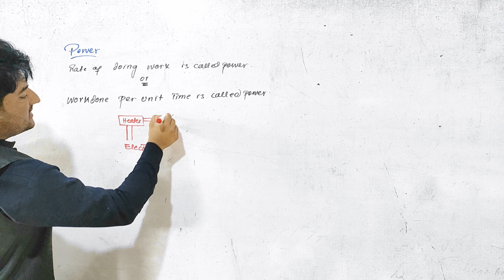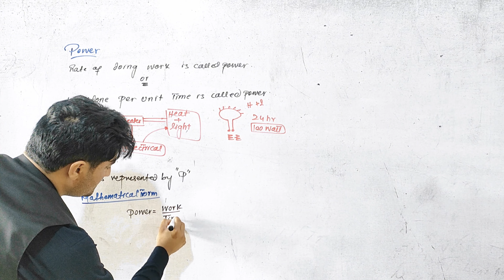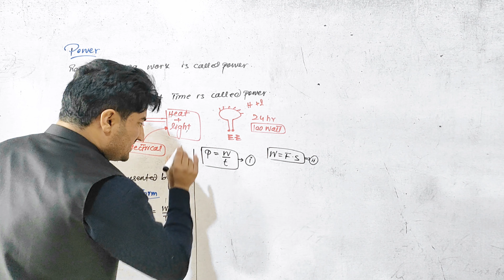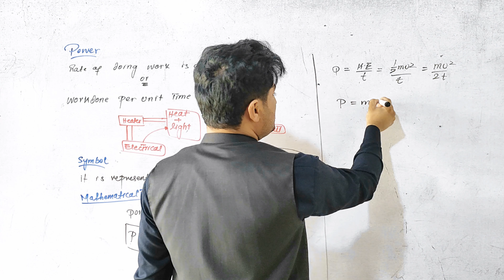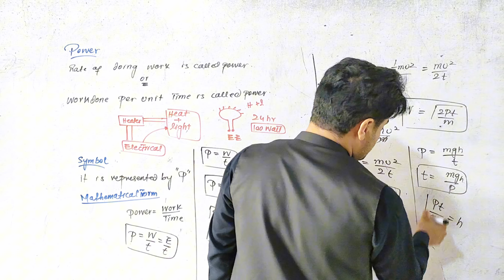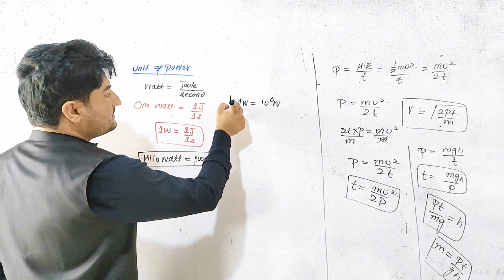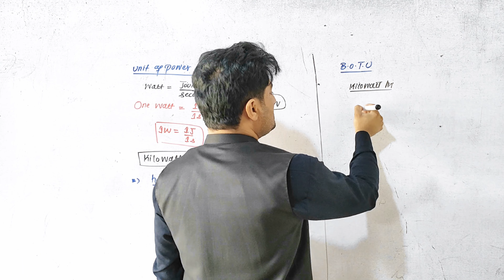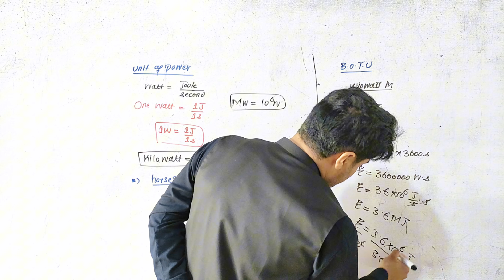work Energy and power Class 11th physics || power MDCAT physics Lecture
power Class 11th physics
work power and Energy
chapter # 3
Class 11th
MDCAT physics Lecture